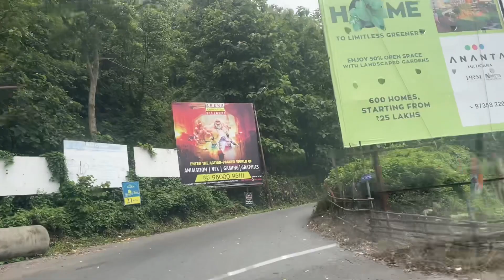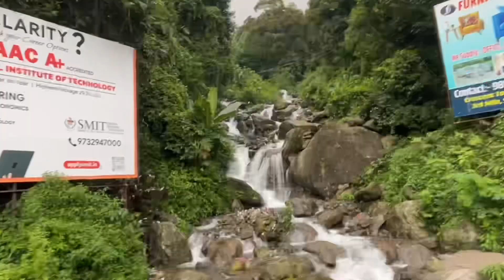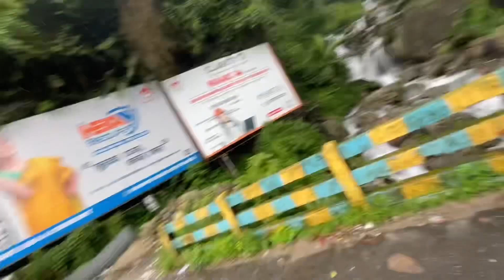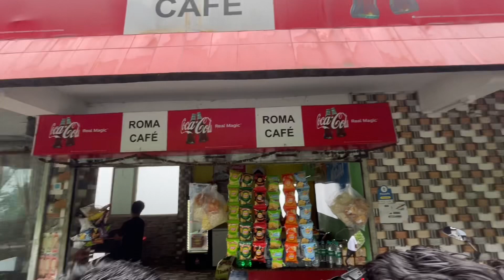Scenic Road 🌲A Beautiful Restaurant 🍔🍜on the way to Darjeeling